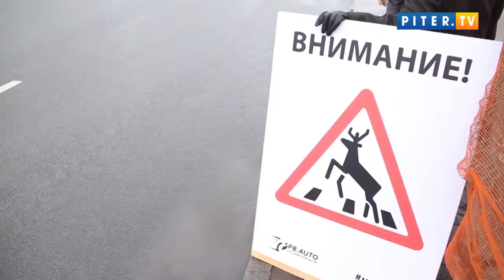Дыхание Петербурга: итоговые новости уходящей недели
На прошедшей неделе компания Яндекс сделала петербуржцам несколько славных подарков. Вместе с тем стало известно, что городские власти сэкономили огромную сумму из бюджета, а Петербург продолжает развиваться и улучшать свою инфраструктуру.